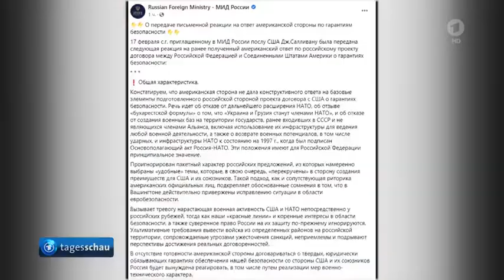Lawrow spricht von westlicher Eskalation durch Hysterie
Ukraine-Russland-Konflikt: Unklarheit über Manöver im Grenzgebiet
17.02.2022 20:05